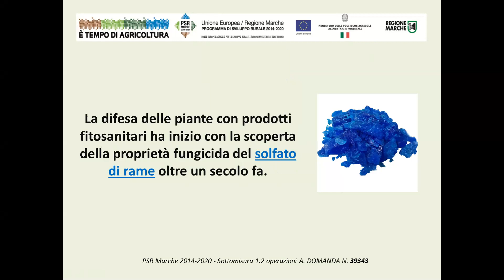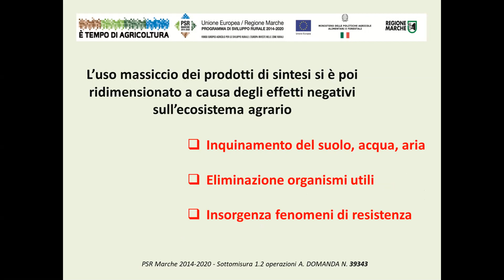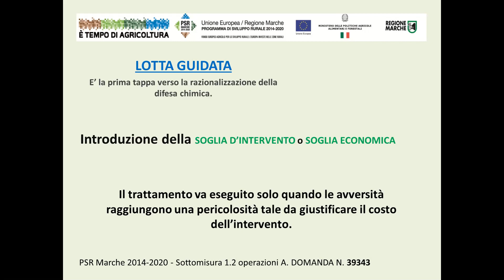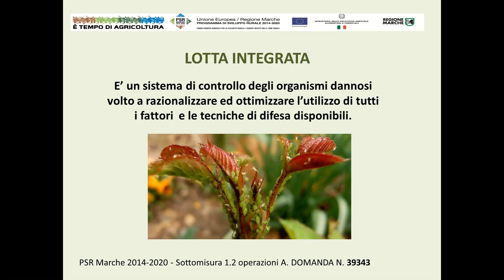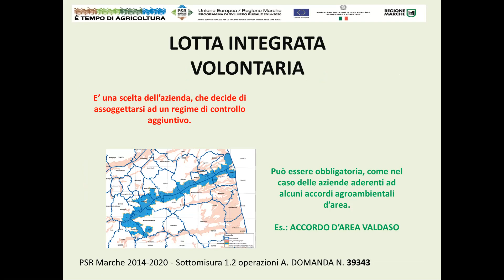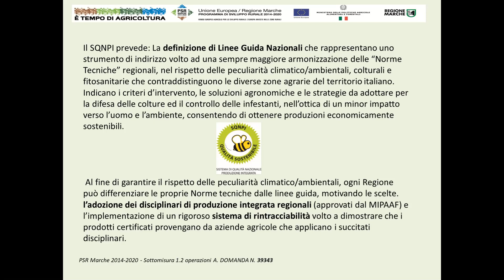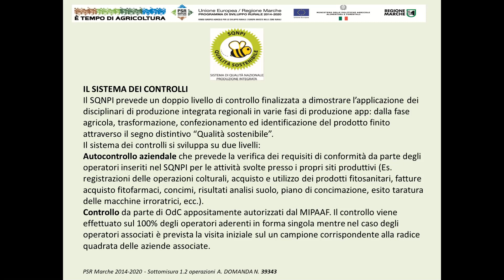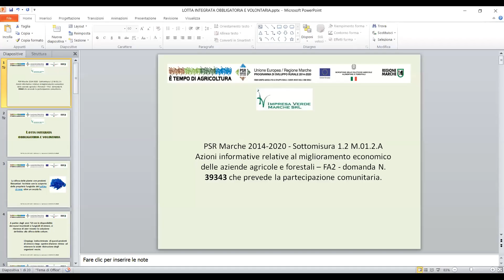LOTTA INTEGRATA OBBLIGATORIA E VOLONTARIA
Video realizzato nell'ambito del PSR 2014-20 mis 1.2.A id. 39343 che prevede la partecipazione comunitaria